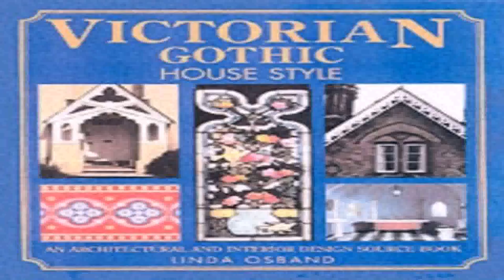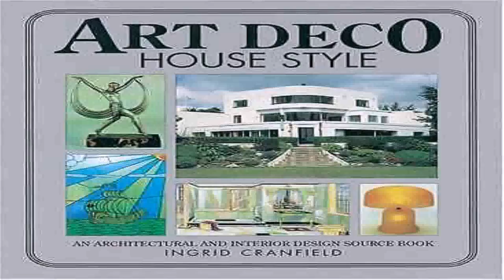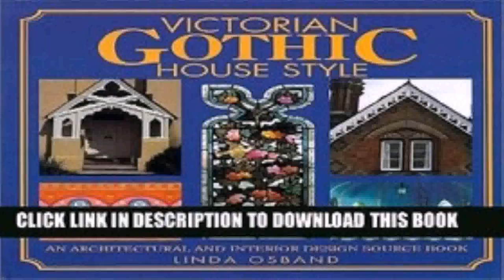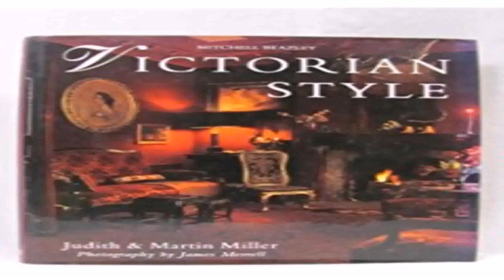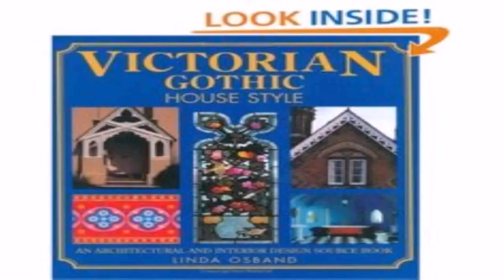Victorian Gothic House Style Book (see description) (see description)